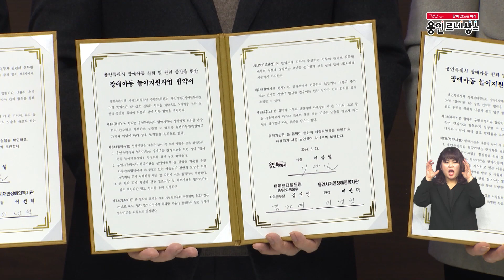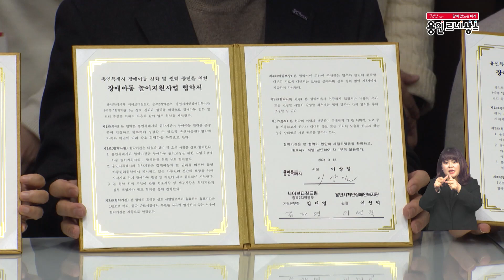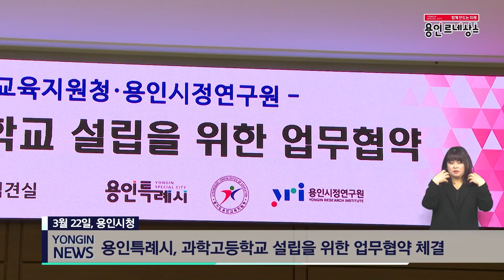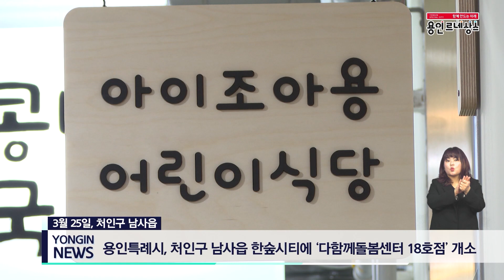[용인시정뉴스] 3월 넷째 주 수어방송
- 용인특례시, 전남 광양시와 자매결연 체결
- 이상일 용인특례시장, 보개원삼로·용인초 환경개선 현장 점검
- 용인특례시, 발달장애 아동놀이지원 사업 협약 체결
- 용인특례시, 제4기 용인청년정책네트워크 위원 10명 추가 위촉
- 용인특례시, 기흥장애인복지관에 스마트 재활센터 열어
- 용인특례시, 용인교육지원청·용인시정연구원과 과학고등학교 설립을 위한 업무협약 체결
- 제105주년 용인 3·21 만세운동 기념행사 원삼면에서 개최
- 이상일 용인특례시장, 경강선·지하철 3호선 연장 정부 요청
- 용인특례시, 처인구 남사읍 한숲시티에 ‘다함께돌봄센터 18호점’개소